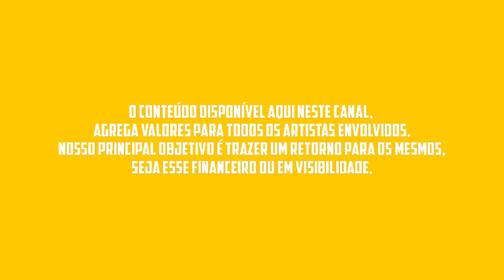TATY GIRL JUNHO 2023 REPERTÓRIO NOVO DE SÃO JOÃO